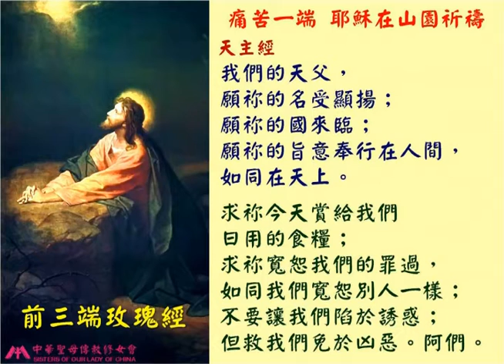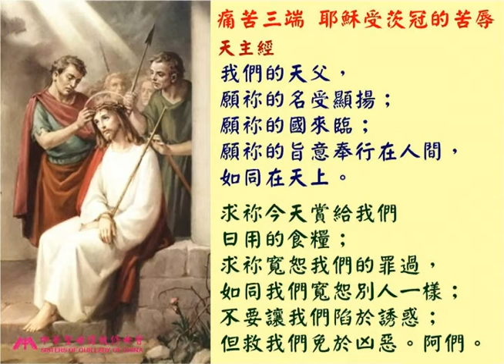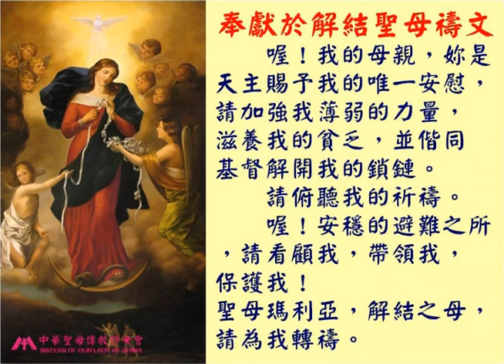解結聖母九日敬禮 第三天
解結聖母九日敬禮的步驟
邀請你清楚明確地說出自己此刻生命中的「死結」，
為這個「結」做一次九日敬禮。
九日敬禮是以玫瑰經祈禱為主體，其順序是：
1. 畫十字聖號。
2. 念「痛悔經」，為自己的過犯請求寬恕，並決心悔改。
3. 念前三端玫瑰經。
4. 默想「九日敬禮每日祈禱文」。
5. 念後兩端玫瑰經。
6. 以「奉獻於解結聖母禱文」作為結束。
7. 畫十字聖號。

解結聖母九日敬禮多日前已上傳收聽平台
收聽平台萬用連結：(請幫我們關注喔！)

為了讓弟兄姊妹們更方便祈禱
特地再製作影片檔
懇請支持我們的多媒體福傳